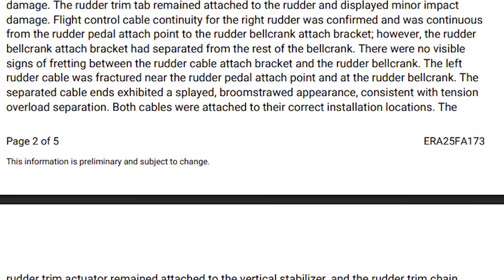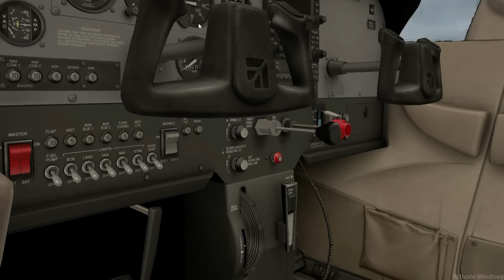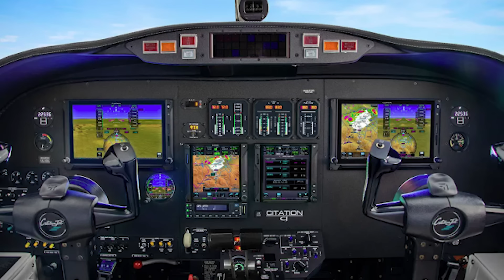Fatal Crash Of N8930N Got 3 Family Members Killed April 11 Boca Raton FL, Prelim Updates…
On April 11th, 2025, in Boca Raton, Florida, a Cessna 310R with the tail number N8930N went down just after takeoff, killing three members of the Stark family and injuring someone on the ground. And here’s the really crazy part — just minutes before impact, the pilot’s final radio call was, “We can only make left turns.” Now, the NTSB preliminary report is out, and while it doesn’t give us the final answers, it does give us a lot of fascinating clues to analyze.
The Flight and Crash Sequence
The flight itself was supposed to be straightforward — Boca Raton to Tallahassee. But it was also the first flight right after the airplane had finished its annual inspection, which is always a sensitive moment in aviation. On the surface, everything looked perfectly normal in the beginning. Airport surveillance video captured the plane taxiing out, making several left and right turns with no apparent problems. That’s important, because it tells us the steering and rudder seemed to be working fine on the ground.
The takeoff roll also looked normal. The airplane stayed on the centerline, which again suggests the pilots had directional control at that stage. But immediately after rotation, right as the airplane lifted off, things went sideways — literally. The aircraft suddenly yawed to the left and started entering a continuous series of left-hand turns.
ADS-B data, which is essentially GPS-based flight tracking, shows that after takeoff the plane drifted left, made a 180-degree turn, and then went into eight full 360-degree circles. Nine circles in total. That’s not a coincidence or sloppy flying — that’s the airplane locked into a pattern it couldn’t get out of.
Witnesses on the ground recorded videos showing the plane at a low altitude, circling with its nose canted left, both engines clearly running. And that’s another critical detail — this wasn’t an engine failure event. The engines were producing power the whole time. Finally, after about ten minutes of struggling, the aircraft clipped trees in a median, hit a road, and came apart across some railroad tracks. The wreckage was consumed by fire, leaving very little intact.